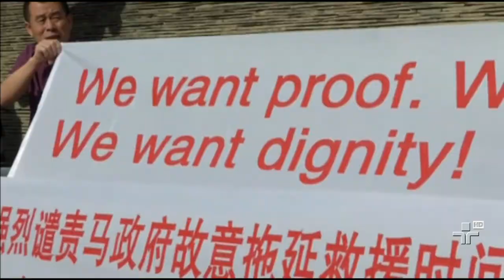China intensifica buscas na tentativa de encontrar sinais do avião da Malásia Airlines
A aeronave está desaparecida há três semanas